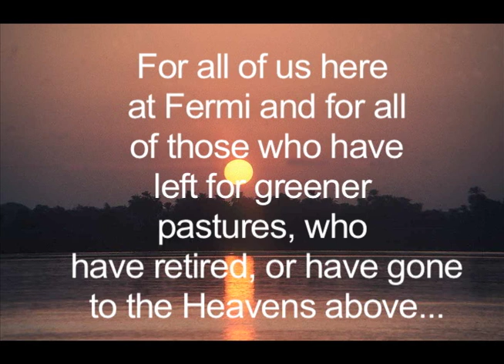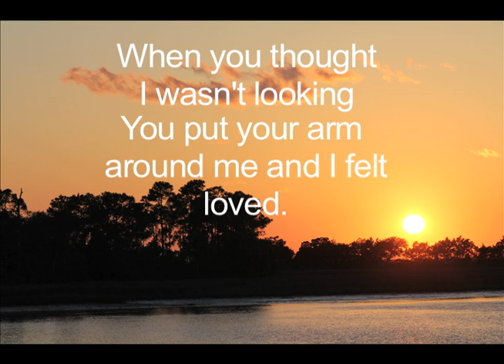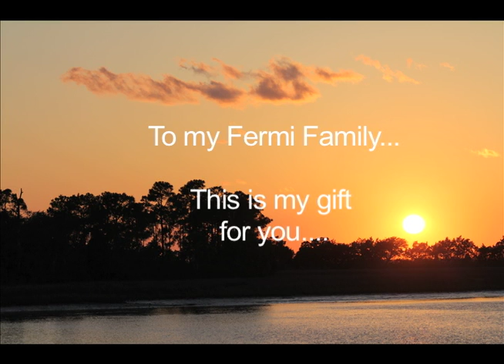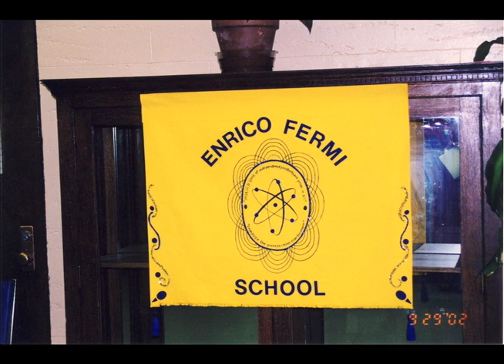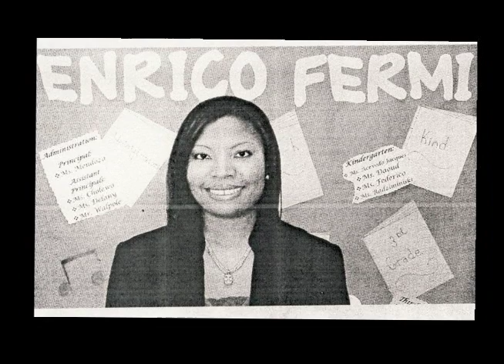Enrico Fermi Part 1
Enrico Fermi